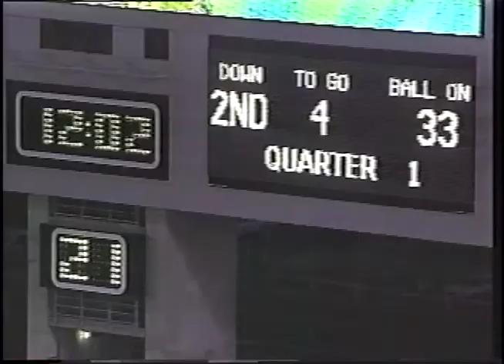WKU vs. University of South Florida, 1998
1998 WKU coach's film, defense, complete run time 1:32:01. Part of WKU Athletic Media Relations collection housed at WKU Archives WKU Archives houses film and videotape created by the coaching staffs of WKU athletic programs. Most film was created for use in coaching and training teams not for broadcast. Some films have been cut and spliced so the footage may not show the complete game or be in the correct order. Also not every game was filmed. For information on how to request a copy of a film, please